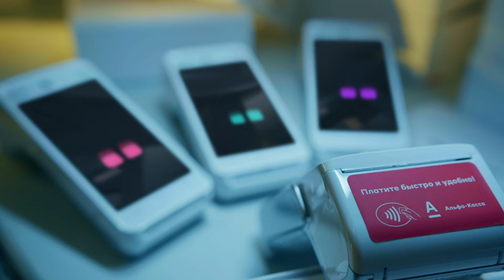«Рабочая группа». Как аутсорсинговой бухгалтерии переориентироваться на новые сегменты клиентов?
Альфа Банк и «Про бизнес» продолжают проект «Рабочая группа». Это бизнес-шоу с разбором реальных кейсов малого и среднего бизнеса в каждом выпуске.

О чем поговорим на этот раз:

- Как сейчас меняется бизнес Беларуси, в частности IT-сфера?
- Как привлечь успешные компании в качестве клиентов?
- Как выводить на рынок и продвигать новые проекты в сфере бухгалтерии?
- Как выстроить маркетинга на B2B-клиентов?
- Как можно повысить рентабельность аутсорсингового бизнеса?

Героини выпуска:
- Елена Шпаковская, CEO ООО «Парк Высокой Бухгалтерии»
- Яна Лавринович, финансовый директор ООО «Парк Высокой Бухгалтерии»

Эксперты выпуска:
- Евгений Краснянский, партнер консалтинговой компании CIVITTA Беларусь
- Сергей Казак, Chief Visionary Officer AMDG

Таймкоды:
00:00 - Альфа Касса для вашего бизнеса
00:48 - Знакомство с экспертами и героями выпуска
01:45 - О компании «Парк Высокой Бухгалтерии»
03:06 - Что изменилось в работе компании за последний год
04:33 - Какие компании являются клиентами ПВБ
06:01 - Бухгалтер в штате или на аутсорсе — за и против
09:16 - Как находить клиентов, которым нужны бухгалтерские услуги
10:18 - Как найти продавца для бухгалтерских услуг
12:06 - Как подчеркнуть преимущества аутсорсинга бухгалтерии
13:12 - Как диверсифицировать продукт
14:45 - Как продвигать собственную экспертизу
16:47 - Как привлекать ИП в качестве клиентов
17:53 - Как искать инфоповоды для продвижения
18:35 - Как конкурировать со штатными бухгалтерами
19:52 - Как можно разделить образовательные продукты
20:38 - Что будет с IT-рынком в Беларуси
22:25 - Рекомендации экспертов